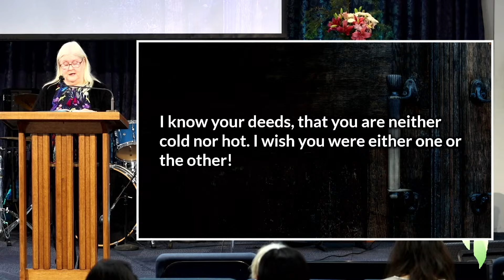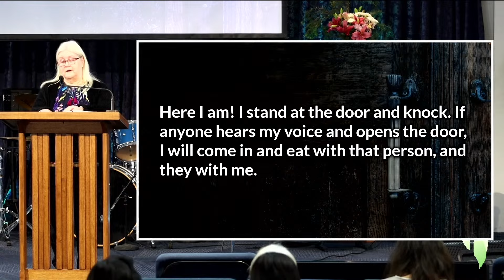20240602 10am Service (Sermon Only)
2nd June 2024 10am Service